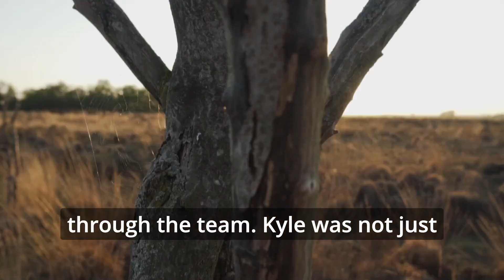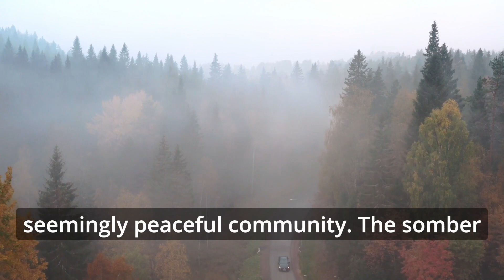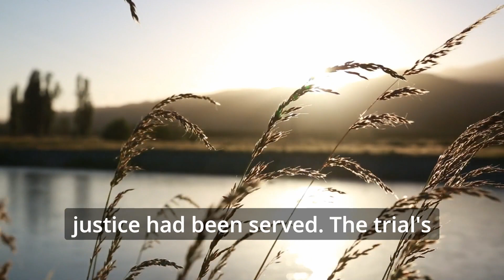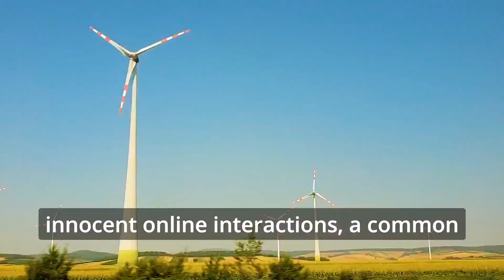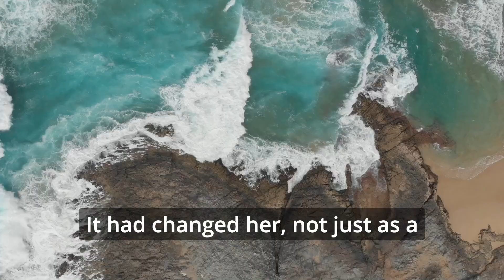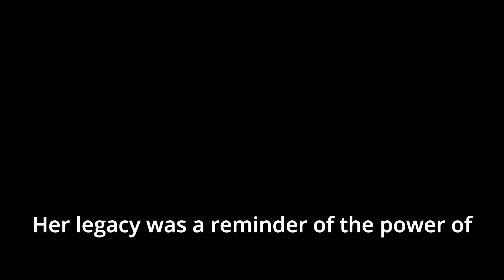Investigating a disappearance. After opening her account, the police learned the gruesome truth.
"Shadows in Digital Light: The Story of Nicole Cable" is a poignant narrative inspired by true events.
Set in the small town of Blender, Maine, this story unfolds the tragic yet impactful journey of Nicole Cable, a 15-year-old girl whose life was tragically cut short.
Her disappearance and subsequent murder reveal the often-overlooked dangers lurking in the digital world.
Through the diligent investigation led by Detective Jennings and the trial of Kyle Newbie, the narrative weaves a tale of loss, justice, and the complex interplay between real life and online interactions.
Beyond the crime, it delves into the community's path to healing, the rise of awareness around online safety, and the legacy left by Nicole's story.
It serves as a stark reminder of the vulnerabilities of youth in the digital age and underscores the importance of vigilance and education in protecting our children.
Nicole's story, though rooted in sorrow, emerges as a catalyst for change and a testament to the resilience and unity of a community faced with unimaginable adversity.